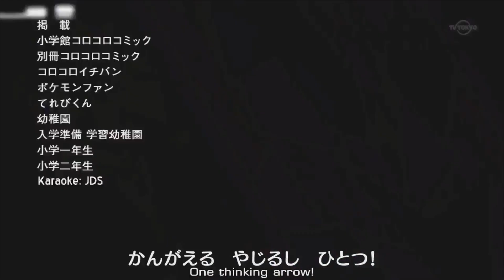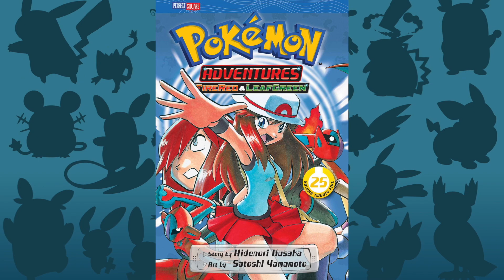The Pokemon Anime's Uncertain Future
Pokemon Journeys is nearing its conclusion, and the future of the Pokemon anime is... Uncertain to say the least.

The content of this video and channel is intended for an older audience who is interested the analysis and critiquing of the Pokemon anime, overall analysis of characters and events, or those who hold nostalgic value with the series.

Music Used is from Pokémon.